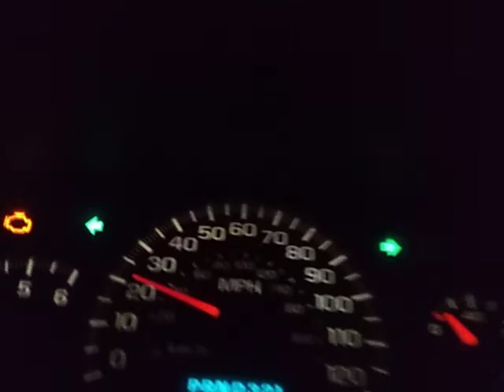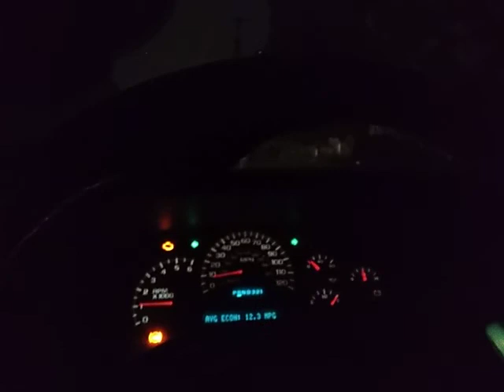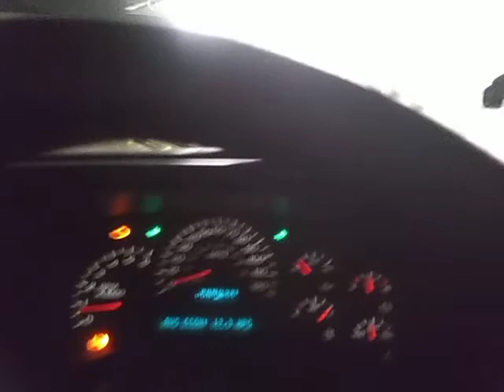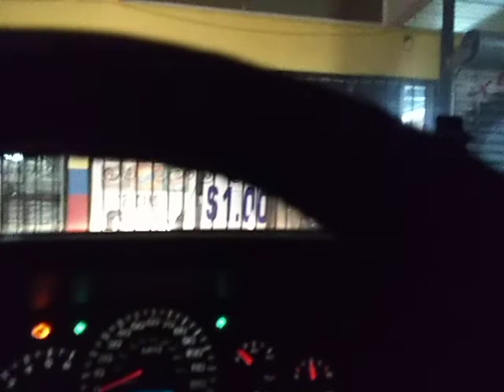Storm part 2 6/17/2018 San Antonio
Massive flooding